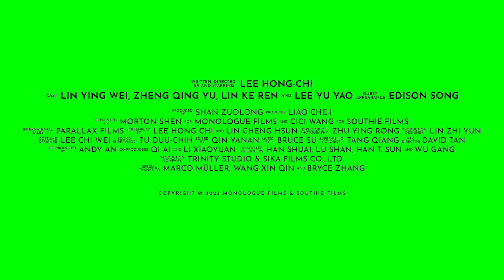"LOVE IS A GUN" | Trailer | 1st OR 2nd FEATURE FILM SHORTLIST | HIFF 2024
The trailer for "LOVE IS A GUN" by Hong Chi-Lee.

Screening in the HIFF 2024.

About the film:

Since his release from prison, Sweet Potato has been content with running a small business with meagre earnings by the seaside, heedless of other people’s advice against it. He is pulled into the whirlpool of his past when his old “boss” (whom he has never met), his mother (who thrusts all her debts upon him), and his buddy Maozi all re-appear into his life. One after the other, they regain control over his present life leaving him no hope for the future. Only Seven can assuage his anxieties ever so slightly. One day, at the smoggy and oppressive seaside, Sweet Potato is finally granted a meeting with the “boss”…

CHECK OUT |